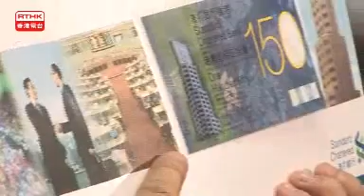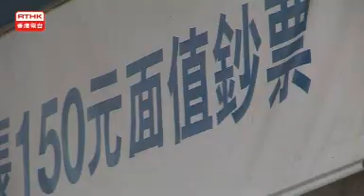[新聞](2009-10-01)渣打銀行今日發行150元的紀念鈔票